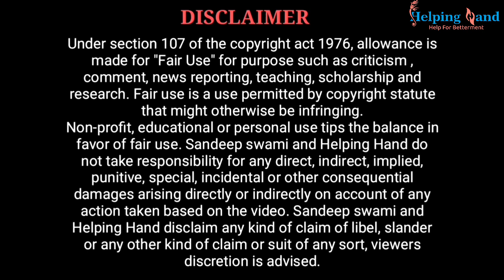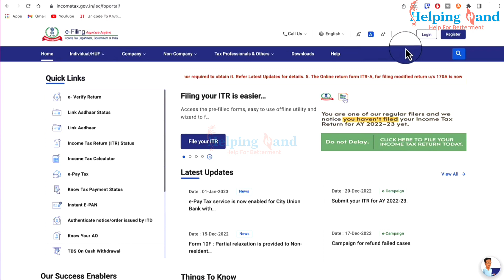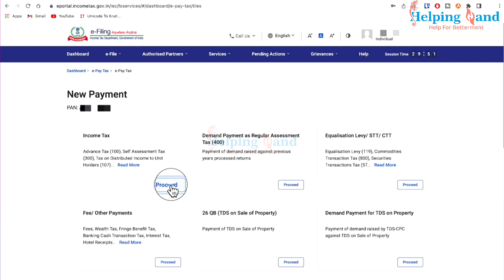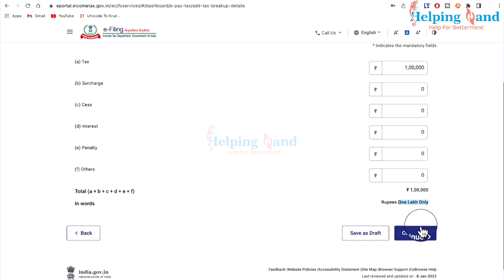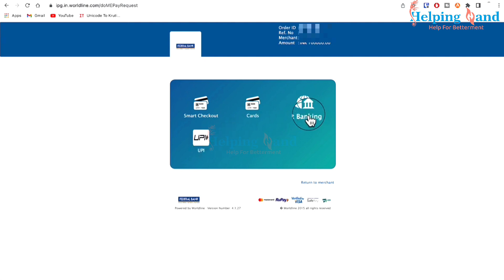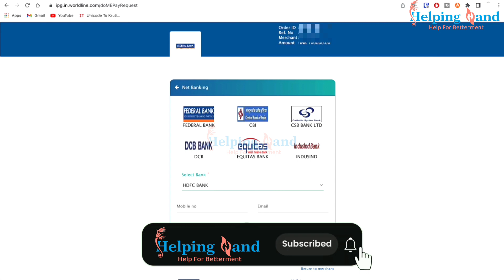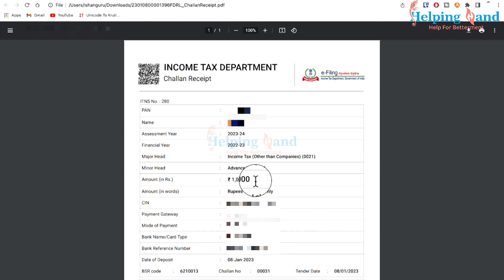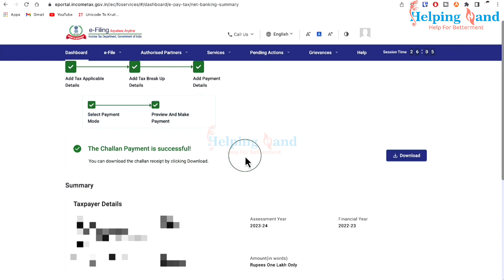Advance Incometax payment online | एडवांस इनकम टैक्स कैसे भरे | Advance tax challan@helpinghand307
Hello,

आज की विडियो में आपको बताने वाला हू कि किस तरह से आप ख़ुद से अपना एडवांस इनकम टैक्स भर सकते हैं कोई भी फीस नहीं लगने वाली शुरू से लेके पुरा प्रॉसेस इस वीडियो में देखिए

Details in the video like home address, Email addresses, sign in credentials, phone number, Passport number, Bank account information are demo do not belong to a real human. All credit for copyright material used in the video goes to the respected owner. This video is not intended to spread romours, offend or hurt the sentiments of any religion, communities or individuals, or to bring disrepute to any person. The viewer should always do their diligence and anyone who wishes to apply the idea contained in the video take full responsibility for it. Also it is own risk and consequences. The meterial contained in this video can't replace or substitute for the service of trained professionals in any field including, but not limited to, financial, medical, psychological and legal metters. Sandeep Swami and All team of Helping hand @helpinghand307 do not take responsibility for any direct, indirect implied, punitive, special, incidental, or consequential damages arising directly or indirectly on account of any action taken based on video. Sandeep Swami and All team of Helping Hand is claim any kind of claim of libel, slander or any other kind of claim or suit of any sort.